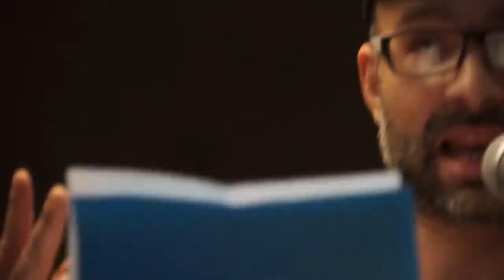TASZ20: Horváth Kristóf A.K.A Színész Bob